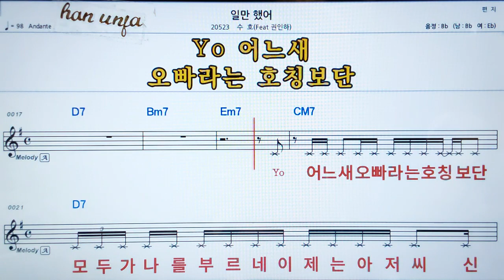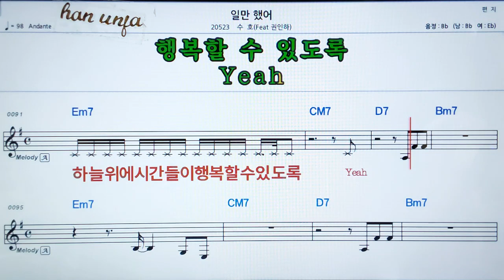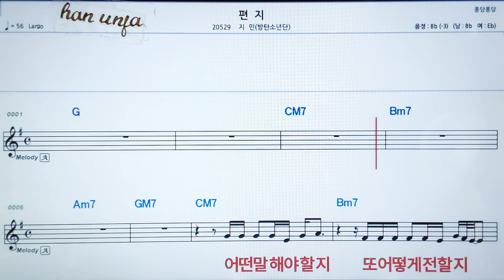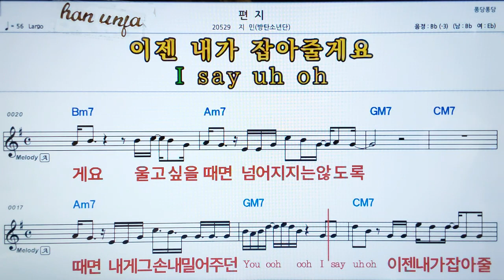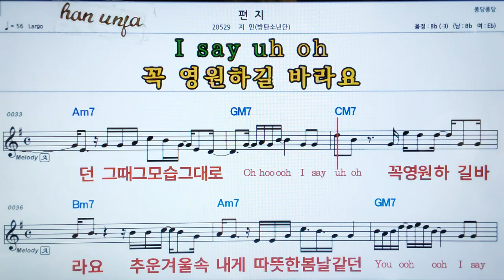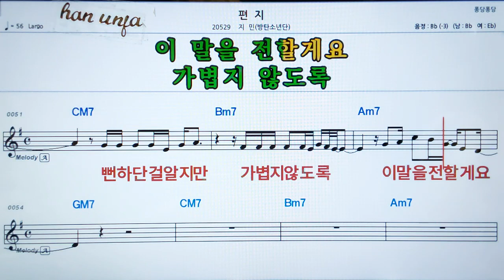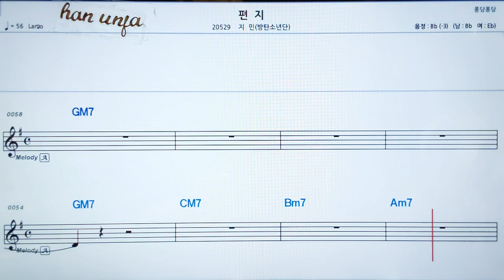💖일만 했어/수호* 권인하 👍MR,가라오케 악보 코드 가사 ,Karaoke반주